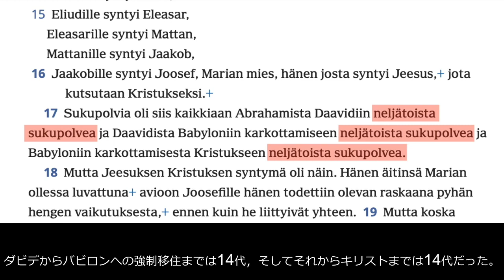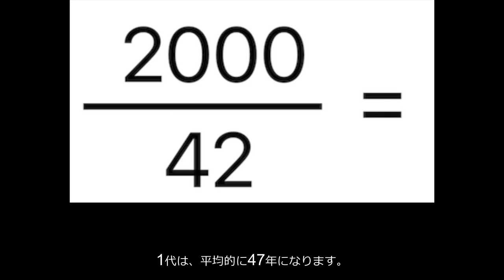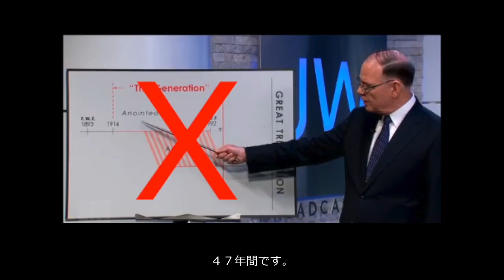「この世代」の聖書的な解釈【エホバの証人の変な教え】